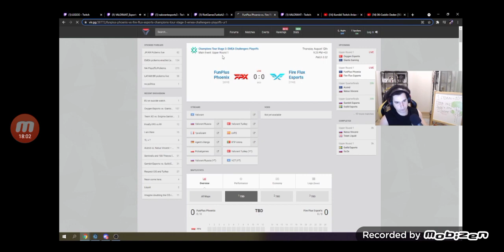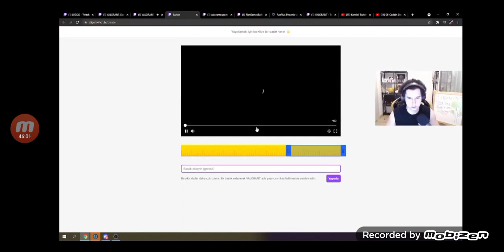FF VS FPX İLK MAÇ - ASCENT MAP -EMEA CHALLENGERS PLAYOFFS